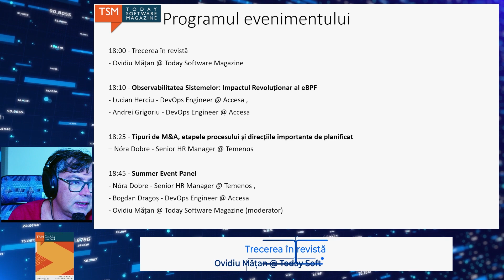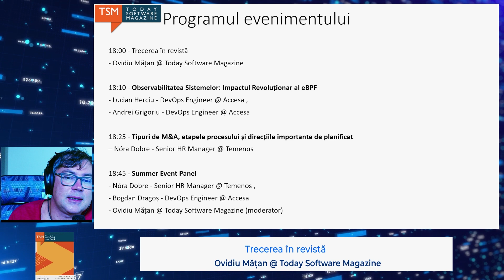Trecerea în revistă - Ovidiu Mățan @ Today Software Magazine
Utopia va fi, de altfel, tema principală a ediției de anul acesta a conferinței IT Days. Aceasta va fi abordată din două perspective: cea tehnică și socio-umană. Evident că perspectiva tehnică va lua în considerare impactul inovațiilor recente, acordându-i se prioritate, bineînțeles, mult discutatului AI, dar și altor descoperiri. Cu siguranță, prezentările vor veni cu puncte de vedere interesante. A doua abordare ia în calcul expunerea complexității conceptului utopic.